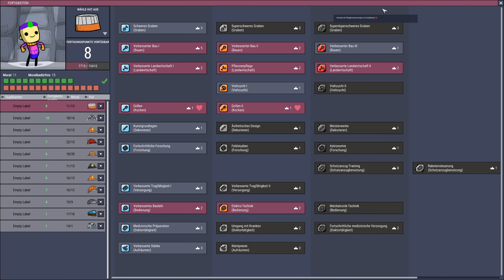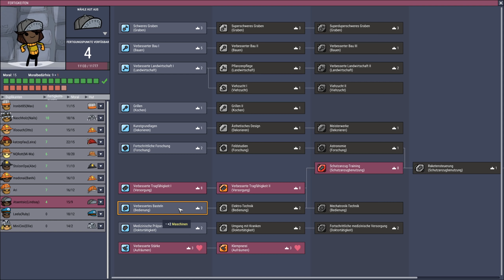DIE GRENZE ZUM WELTRAUM in OXYGEN NOT INCLUDED Deutsch German 56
OxygenNotIncluded ist eine witzige Mischung aus Terraria, Rimworld & Don't Starve. In der ONI Kolonie Simulation baue ich eine unterirdische Basis für meine Kolonisten auf einer fremden Welt. Eine neue Kolonie muss her & dabei hat die Lebenserhaltung oberste Priorität wie Nahrung, Wasser & Sauerstoff aber auch das psychische Wohlbefinden muss beachtet werden. Krankheiten, die Grenze zum Weltraum & Aliens sowie eine komplexe Chemie werden dabei zur Herausforderung. Oxygen Not Included ist ein Spiel vom Entwickler Klei Entertainment. Mein Epic Creator Tag: SPIELBAER